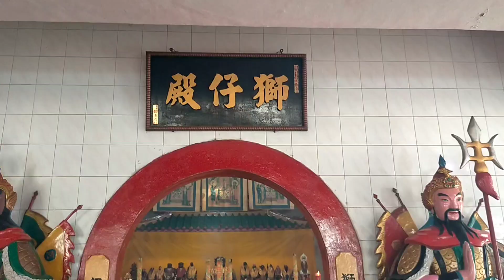SEJIT DAN KHO KUN DEWA HOK HIE TE SIEN , DIHADIRI 7 TATUNG DALAM PROSESI KHO KUN...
Makin Sai Che Tien Jambi menggelar hari ulang tahun dan Kho Kun Dewa Hok Hie Te Sien yang jatuh pada hari ini 4 Gee 26 atau 26 Mei 2022...
Acara dipimpin oleh saikong dari Tiongkok Lim Tek Chu...
Rangkai acara telah di mulai dari tanggal 25 , mulai dari ritual undang dewa , Hien chi, chut leng , dan hari ini sembahyang mulai dari jam 10 kepada Thian kong. Kemudian jam 10:30 ritual sembhayang sejit Hok Hie Te Sien kemudian dilajutkan dengan sembhayang Kho Kun...
ada 7 Tatung yang ikut serta dala acra prosesi kho Kun...
Umat Khonghucu yang datang sembahyang kepada dewa Sien kong..
Dilanjutkan dgn acara makan bersama umat yang datang sembahyang..
Semoga Dewa Sien Kong selalu memberkati kita semua dalam kesehatan, rejeki dan usaha... 🙏🙏🙏🙏